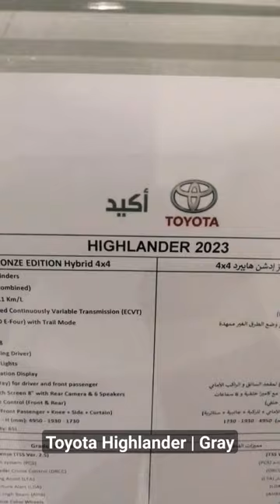Toyota Highlander 2023|Gray | Overview of Toyota SUV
Some best car kit you may always want keep to fulfill your travel needs.
1. Universal Car Oil Catch Can Kit with Filter TLAXCA 300ml Air Oil Separator Automotive Reservoirs Aluminum Oil Catcher for Hyundai Toyota.
2/ UGREEN Bluetooth FM Transmitter USB Car Fast Charger 38W QC and Type C PD Quick Charging Radio Adapter Multi-functional Car Kit 3 USB Ports Support Hands-Free Calls, LED Backlit, TF Card Flash Drive.
3. PROTON Scissor Jack for Car - 2 Ton (4409 lbs) Car Jack Kit with Saving Effort Ratchet Design,Car Tire Jack for Auto/SUV/MPV (2 Ton)
4/ Tawa Car Jack 5 ton with Electric Impact Wrench, Car Tools Built-in Tire Inflatable Pump LED Light Safety Hammer, 12V 4 in 1 Car Tire Repair Tool Kits
5/ Car Scratch Repair Paste, Star Black Car Scratch Removal for Cars, Touch Up Paint for Cars Paint Scratch Repair, Waterproof Auto Scratch Remover Pen, 2 Pack (2* star Black)
6/ 2 Pack Suction Cup Set, Dent Remover Tools, Prints Dent Puller, Car Dent Repair, Suction Cup Lifter for Cars Dent, Glass, Tiles, Mirror
7/ Arabest 9 Pcs Car Care Car Cleaning Kit,Wash Cleaning Tools Kit Auto Care,with Soft Microfiber Cloth Towels,Wash Mitt Sponge, Automotive Detail Brushes for Cleaning Wheels,Exterior, Leather, Air Vents.
8/ Arabest Car LED Strip Lights, Multicolor RGB Car Interior Lights, 16 Million Colors 5 in 1 with 236 inches Fiber Optic, Ambient Lighting Kits, Sound Active Function and Wireless Bluetooth APP Control
9/ UCHUANG Phone Mount for Car, 360°Rotatable and Retractable Car Phone Holder Mount Multifunctional Rearview Mirror Phone Holder Car 2-in-1 Cell Phone Holder for All Smartphones
10/ AINOPE 2023 Upgrade Car Phone Holder Mount Gravity Cell Phone Holder Mount with Newest Air Vent Clip Auto Lock Hands Free Car Phone Mount for Car Compatible for iPhone 14 Pro Max 13 12 & All Phones
13/ Chemical Guys SPI_109_16 Leather Cleaner and Leather Conditioner Kit for Use on Leather Apparel, Furniture, Car Interiors, Shoes, Boots, Bags & More (2-16 fl oz Bottles)